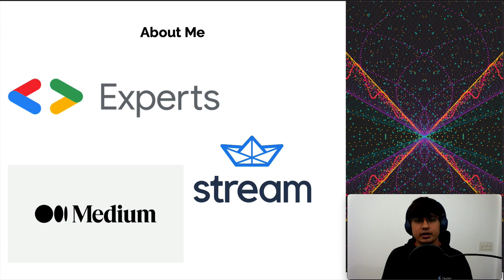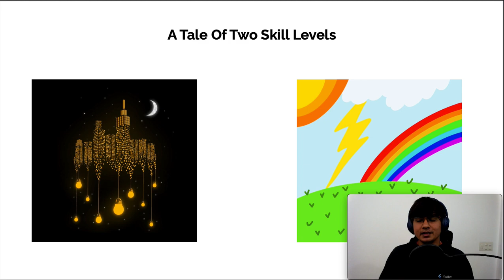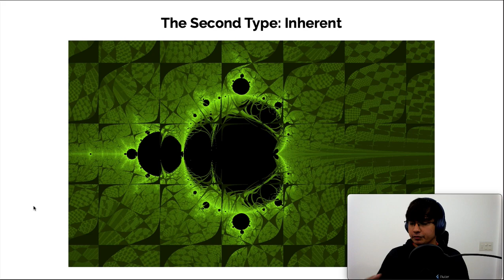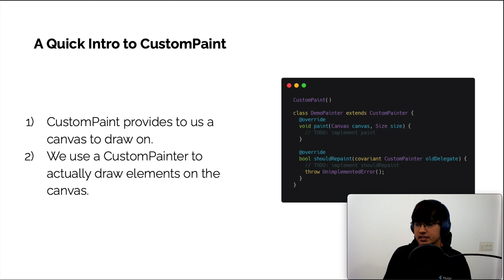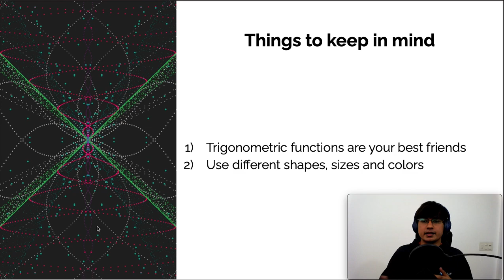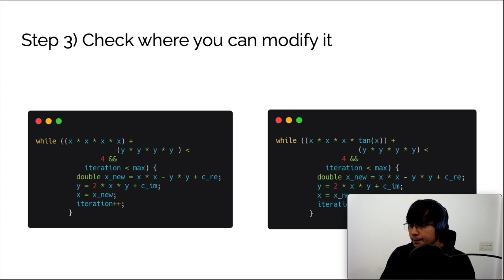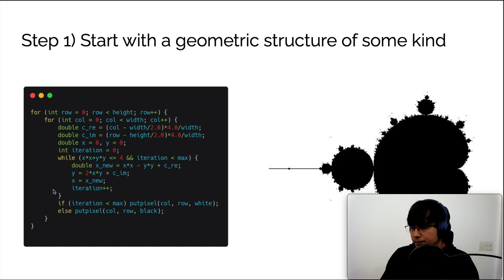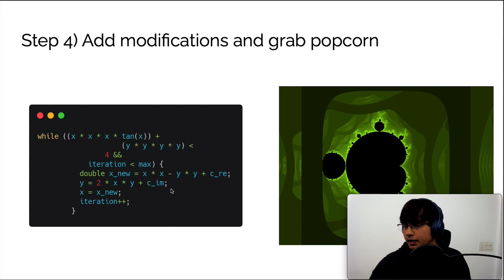Flutter Mumbai: Custom Paint and Generative arts in Flutter by Deven Joshi.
Flutter Engage Extended Mumbai

Talk by Deven Joshi: Custom Paint and Generative arts in Flutter